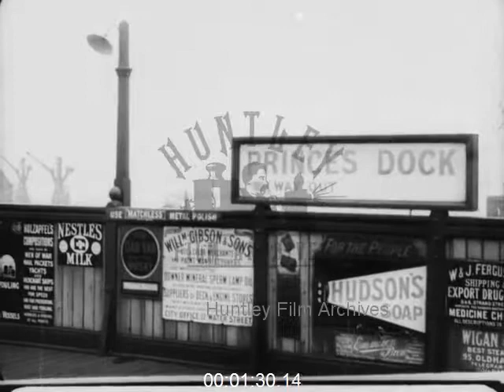Phantom Ride through Liverpool Docks, 1890s - Film 1011106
Liverpool Docks shot from moving railway train 1890's

Tracking along the dockside. Lots of ships masts. Activity n docks. Lots of warehouses. Train stops at station "Princes Dock". Moving again we pass timber yard with large amounts of wood stacked up. Large ship in dock. Railway arches.